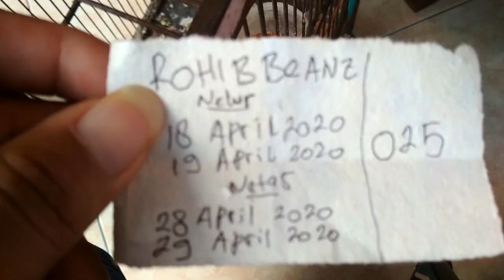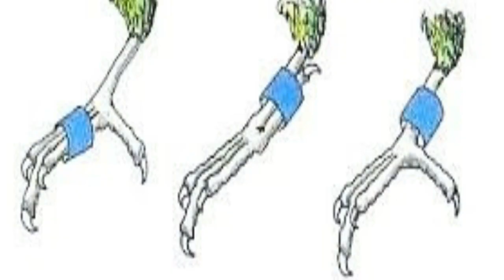cara memasang ring pada burung pleci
cara memasang ring pada burung pleci dengan diameter 2,4 mm bisa masuk/terpasang dan kita harus hati hati saat memasang jika anakan aktif jangan di paksakan karena bisa mengakibat kan kaki patah harus yakin saat pemasangan jika ragu bisa di pasang di usia 11 hari saat kaki anakan sudah mengering